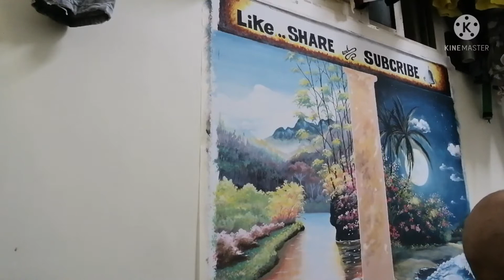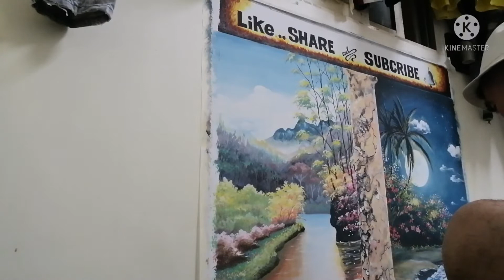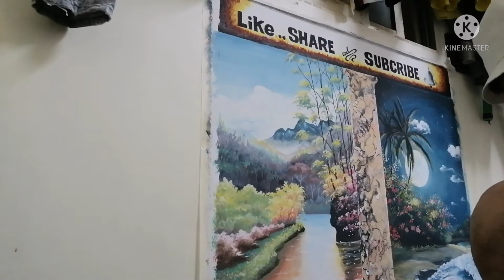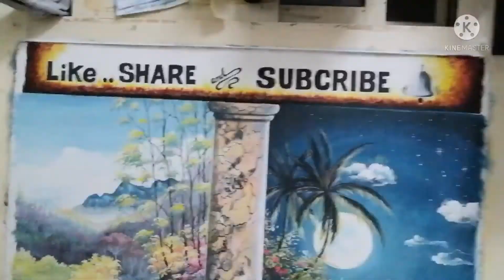Post again.. Done!! Wall art with music background //no copyright